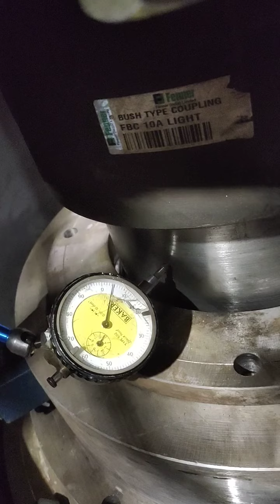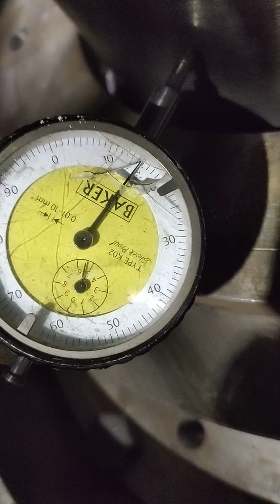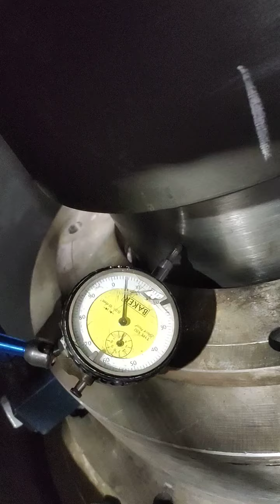Agitator shaft straightness checking